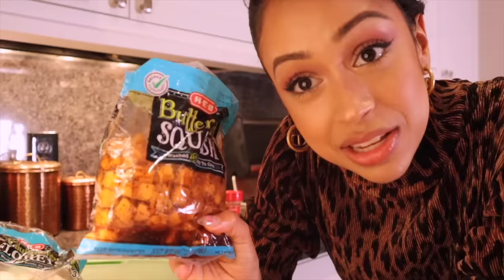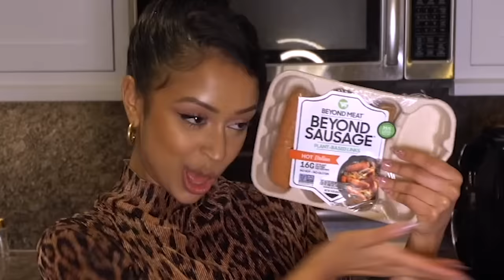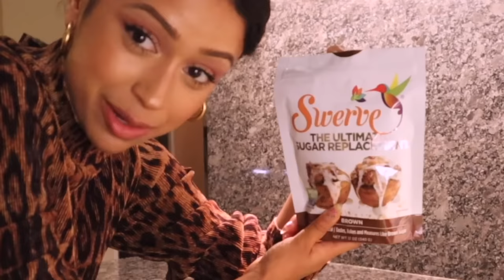I missed this • AIR FRYIN' WITH LIZA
I cooked an entire holiday meal... WITH AIR. I don't mean to be humble, but I'm a MASTER. I am Avatar, the Last Airfryer. Pardon me as I blow your minds... and my food. Healthy Holidays yall!
Stay inside and get your food air fried.
Healthy Holidays my dears!
Love always,
Liza